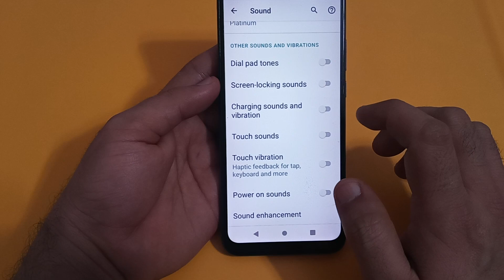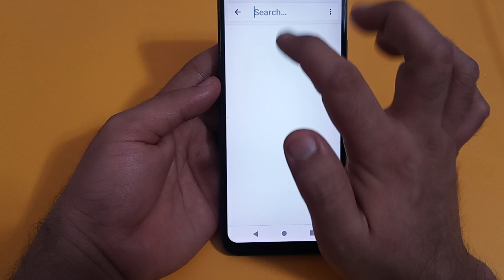Nokia g11 plus mein touch sound disable Karen, how to disable touch sound in Nokia g11 Plus